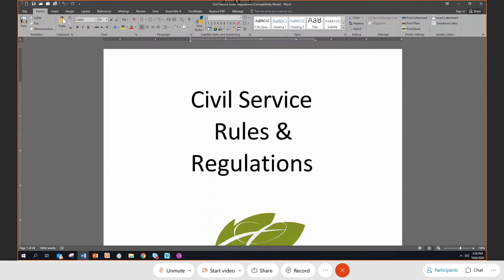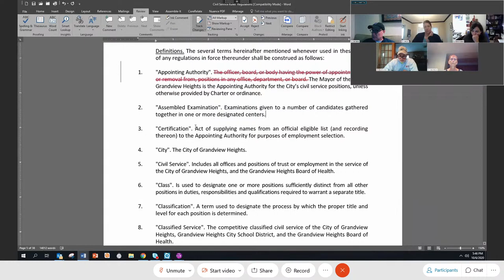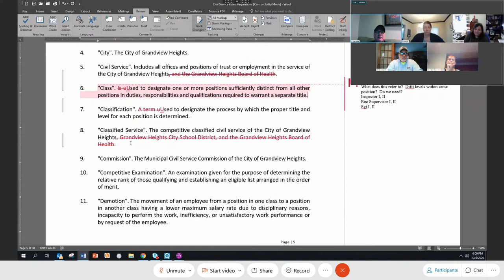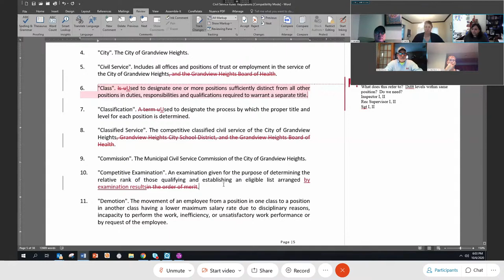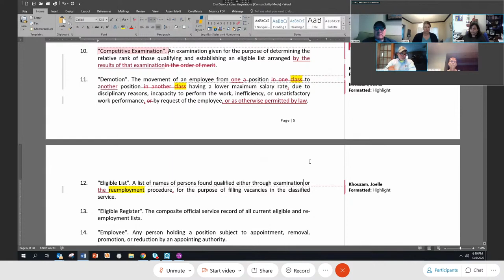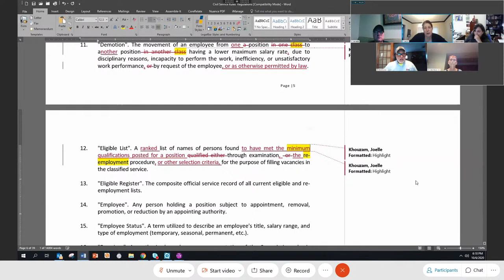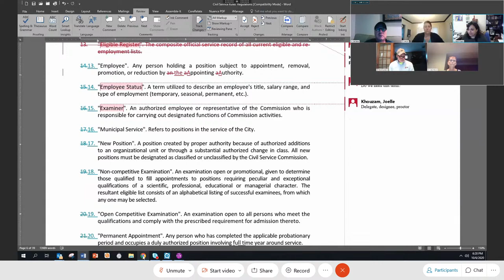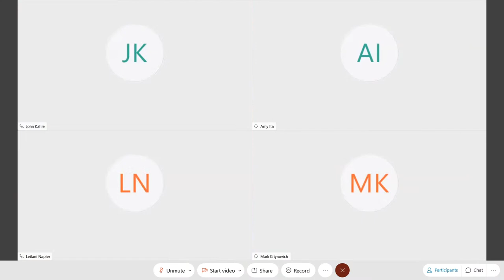Grandview Heights Civil Service Commission